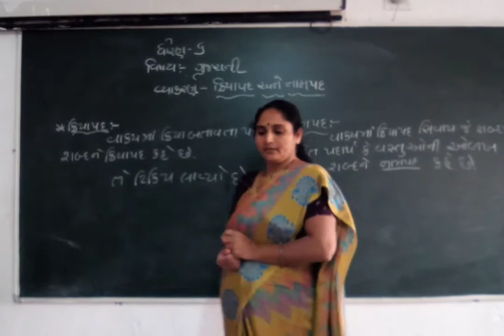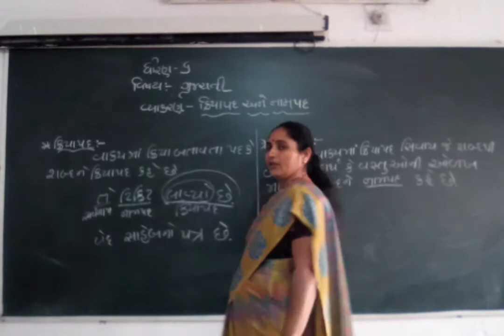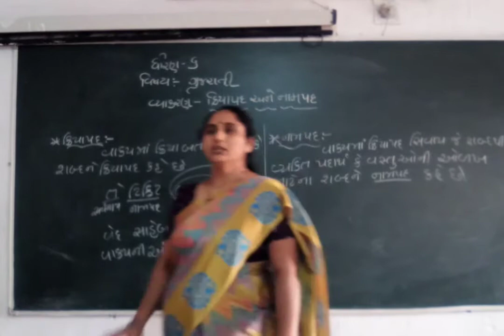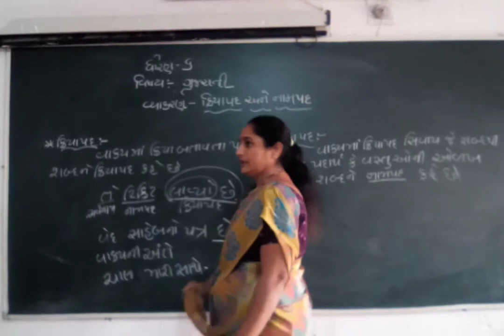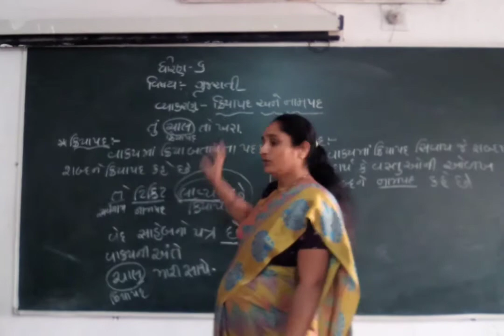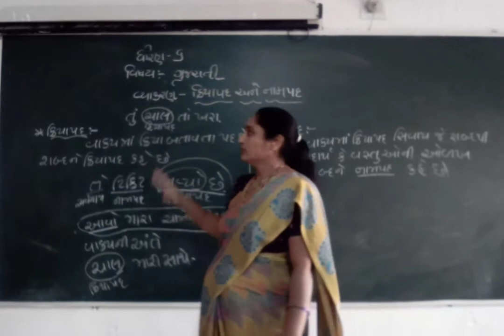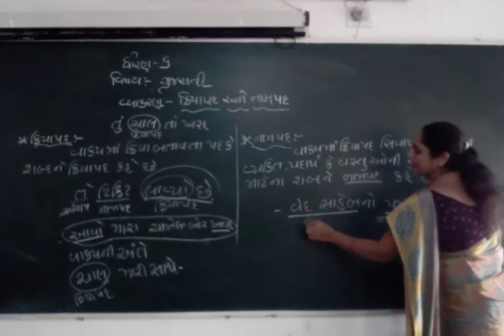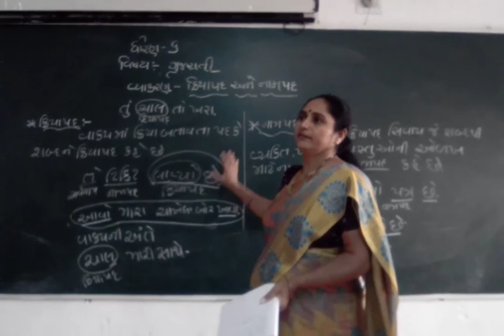Std-6 sub-gujarati nampad